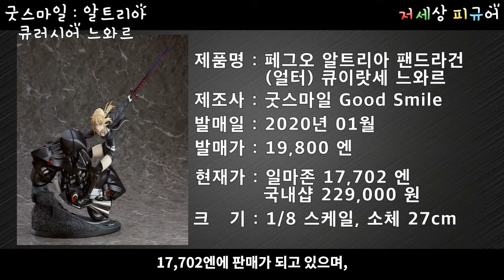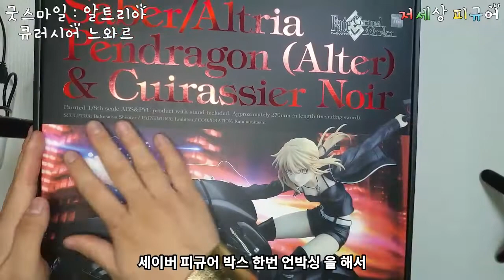악성격절 신쥬쿠의 폭주족! 알트리아 펜드라건 얼터 피규어 언박싱 리뷰~!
안녕하세요, 메켓 입니다!
이번에 리뷰해 본 피규어는 몇일 전에 발매 된 굿스마일에서 제작한
페이트 그랜드 오더의 세이버 클래스!
알트리아 펜드라건 얼터 & 큐러시어 느와르 피규어가 되겠습니다!